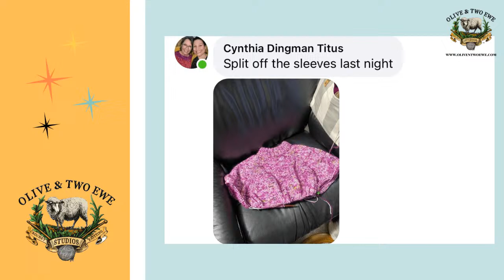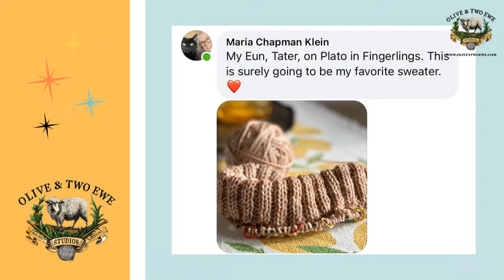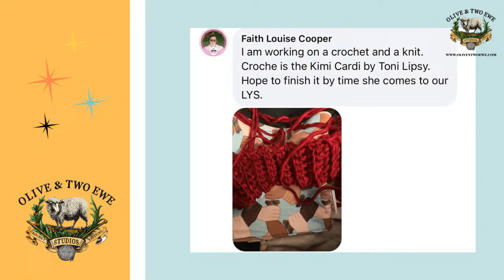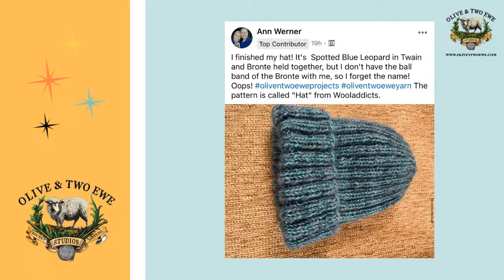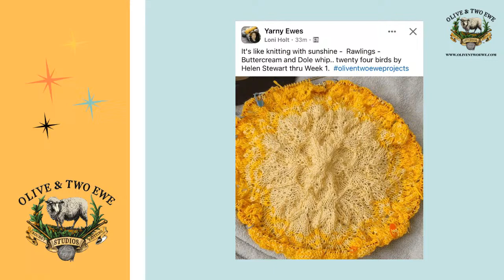Knitting Podcast//Bridgerton Yarn//Eun Sweater MAL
The Traveling Two Ewe Knit Knitting Podcast  03/30/2024

You can see detailed show notes, including links to patterns on our video, found here: